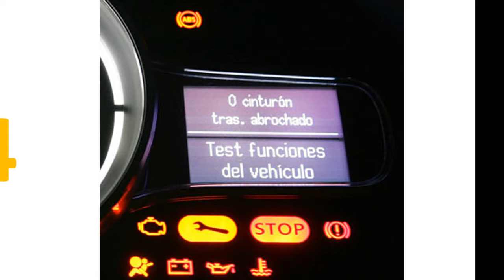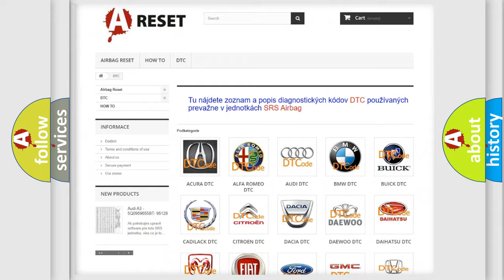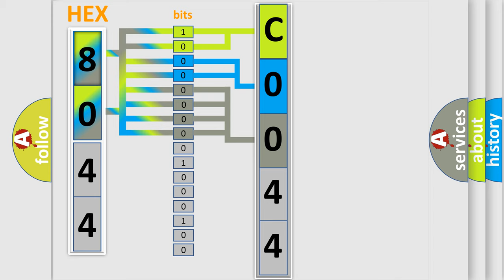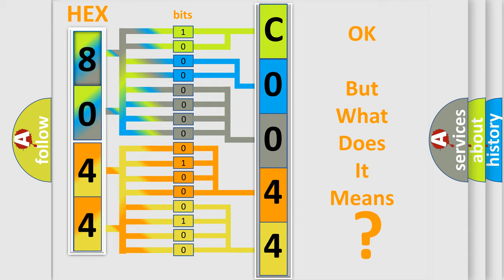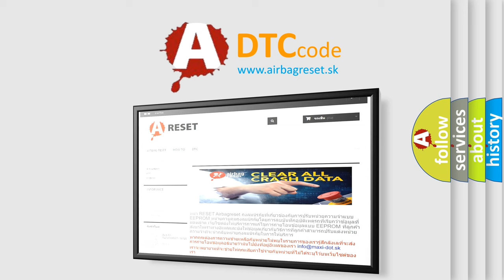DTC Jeep C0044-01 Short Explanation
Contents:
0:21 Basic DTC analysis according to OBD2 protocol standard.
1:48 Insight into programming
2:58 A diagnostically understandable description of the Diagnostic Trouble Code
3:05 Basic error definition

Make:
Jeep
Code:
C0044 01
Definition:
Torque Converter Clutch Performance (Stuck On)
Description:
DTC P1791 and P1887 not set,engine running,time since last gearshift change over 3 seconds,TP sensor over 20%,TCC commanded "off",and the PCM detected the TCC release switch was closed or 8 seconds during the CCM Rationality test.
Cause:
TCC solenoid has a mechanical failure (solenoid is stuck on)TCC solenoid has a hydraulic failurePCM has failed
Failure Type: